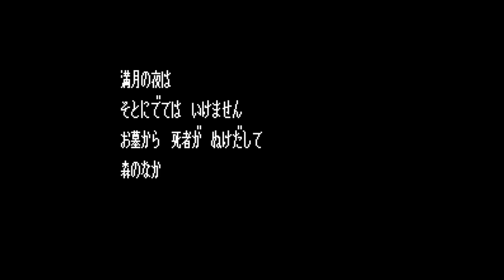Moon Crystal - Nintendo Entertainment System - Intro & Title Screen